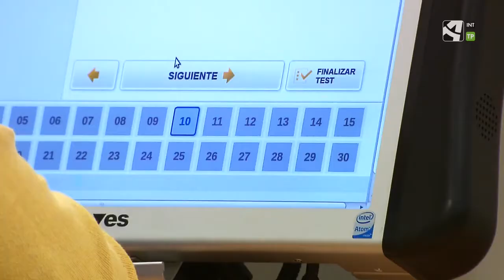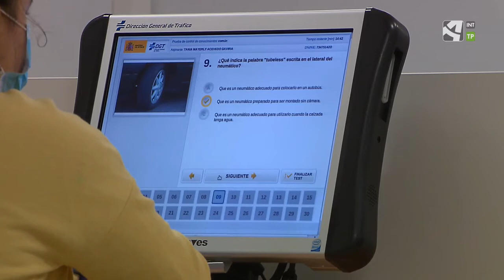¿Cuantas preguntas puedes fallar en el exámen de conducir?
Noche de autos te explica cómo son los exámenes para la obtención del carnet de conducir.